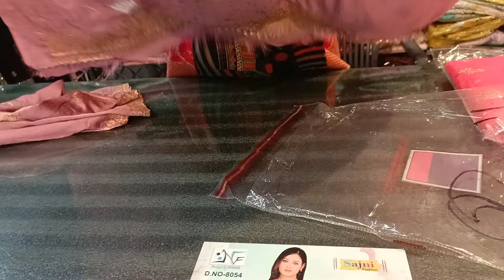इंतज़ार हुआ खतम आ गये विचित्रा brand के Suit, New arrival ☎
mahal  kaithal6976
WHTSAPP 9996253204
Office call /Helpline 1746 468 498

           ALL INDIA

Adress: laxmi shringar mahal.
  near New bustand
defence colony  karnal road KAITHAL HARYANA
PIN 136027

newdesign

@jeet junction @Rinku's Lifestyle georgettsuits#handwork punjabisuits embroidery suit kadai machinework makeup handpaining kadaiwalesuit summersuitscollection Garmi ke suit partywear fancywear planesuit, dailywearsuit officewearsuits ,bina aster ke suit ,hukka tajmhal, 2023 ke new design suit ,
punjabi suit

jorjet suit
gorjet suit
 wholesale suit
 partywear suit
 online suit
 @pranjal dhaiya
@sonika singh
@gurpreet kaur
 @papal sangwan
 @kadyan vlogs
@subh cloth house
@jeet's junction
@sonia boutique
@krishna designs
and boutique
 @kirti collection
 @jyoti fashion point
@shopping idea
 @ boutique
@sonia boutique
@ suit by sonika
@fashion floura
 @kzing creation
 @sunita boutique
 @urman hill
 @rajshree sashion
 @Hariom cloth house dujana
 @Ankit Hirekhan
 @sayma collection
 @kanika rana
 @kanika collection
@Royal collection boutique patiala
 @sandaldeep sandhu
@punjabi corner
 @Ritu boutique chandigarh
 @rachana textile
 @krishna designs and boutiqe

 wholesale suit online suit INsTAGRAM - LAXMI SHRINGAR MAHAL

@laxmishringarmahal6976  WHOLESALE ,RETAIL ,ONLINE